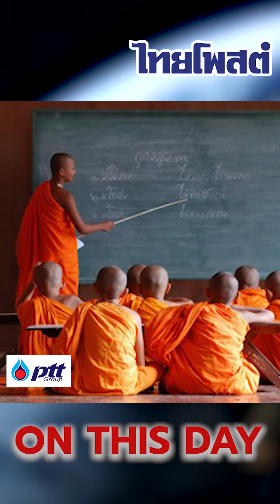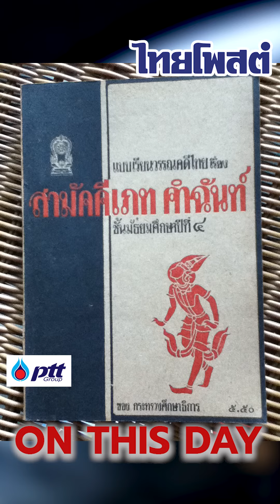วันนี้ในอดีต : 6 กันยายน 2435 วันเกิด ชิต บุรทัต สามัญชนกวีผู้ยิ่งใหญ่